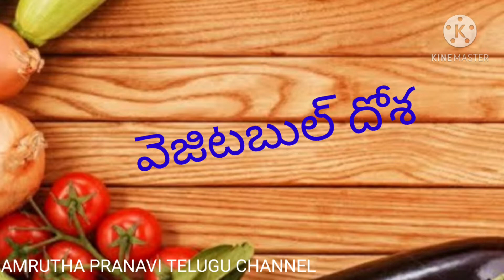ఇంట్లోనే ఈజీ గా రకరకాల దోశ లు ||dosa recipe in telugu ||South Indian స్పెషల్ dosa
Verity dosa recipes. Mee intlo ne try cheyandi .

ఇంట్లోనే Easy&tasty రకరకాల దోశ లు ||plain dosa kante  chala  tasty ga untai|| food vanta / telugu /South  Indian breakfast